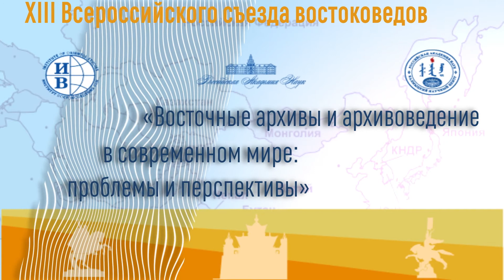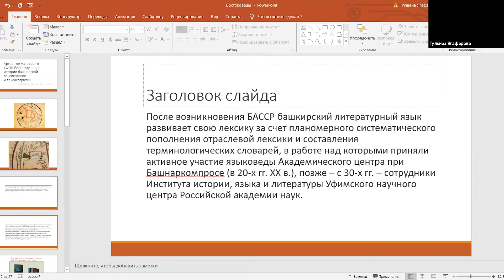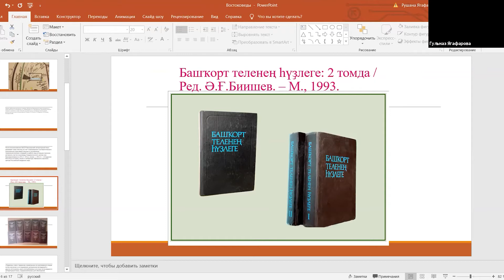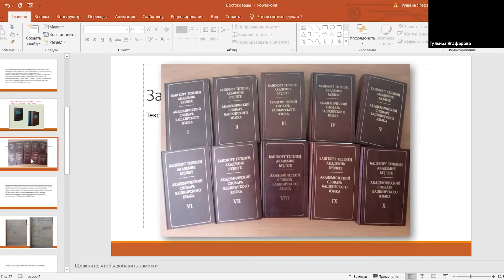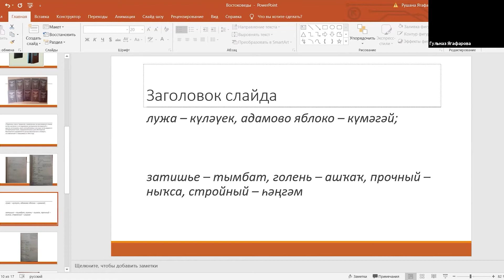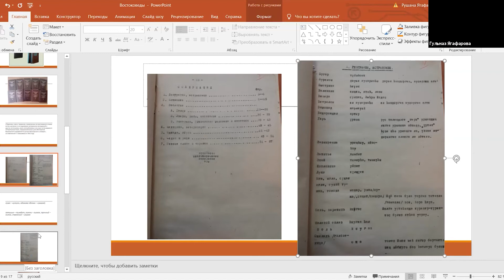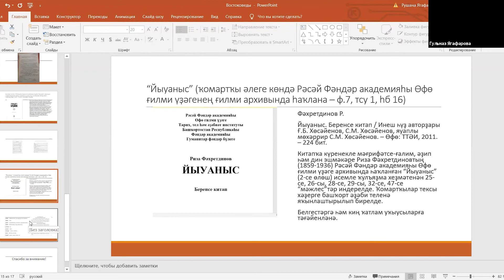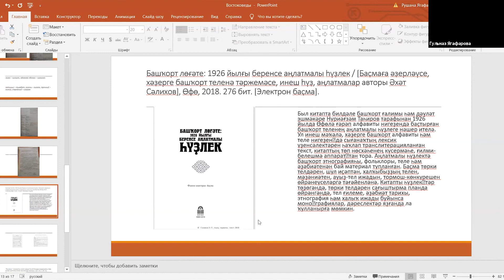Ягафарова Гульназ Нурфаезовна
ХIII Всероссийский съезд востоковедов «Восточные архивы и архивоведение в современном мире: проблемы и перспективы»

Ягафарова Гульназ Нурфаезовна, д-р филол. наук, ведущий научный сотрудник, Институт истории, языка и литературы УФИЦ РАН (г. Уфа)

Архивные материалы УФИЦ РАН в изучении истории башкирской лексикологии и лексикографии